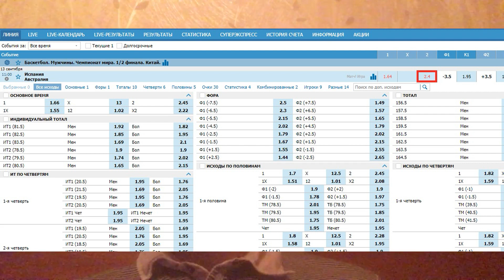Испания - Австралия - прогноз на баскетбол ЧМ 2019 - 13.09.2019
Прогноз на баскетбольный матч между сборными Испании и Австралии. Кэф на прогноз 2.4